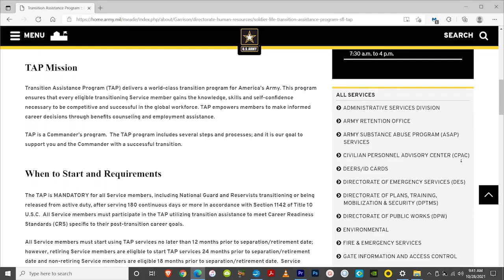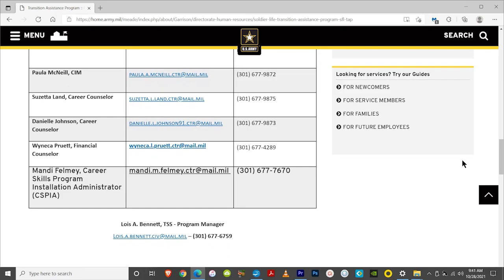Retiree Appreciation Day -Transition Assistance Program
The Transition Assistance Office briefs on services available.